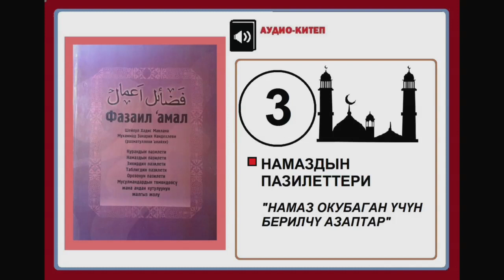Фазаил `амал: 3. Намаздын пазилеттери [ Намазды окубоонун жазасы ]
Китептин автору: Мавлана Мухаммад Закария Кандехлеви (рахматуллохи `алайхи)

Аудио версияны окуган: Эрнис Кыяз

Китеп Кыргызстан мусулмандар Дин башкармалыгынын уруксааты менен 2008-жылы басылган.

Фазаил `амал китебинде:

** Курандын пазилети
** Намаздын пазилети
** Зикирдин пазилети
** Зикирдин пазилети
** Таблигдин пазилети
** Орозонун пазилети
** Мусулмандардын төмөндөөсү жана андан кутулуунун жолдору      деген темаларга кенен түшүнүк берилет.